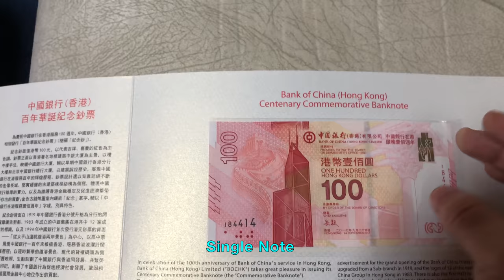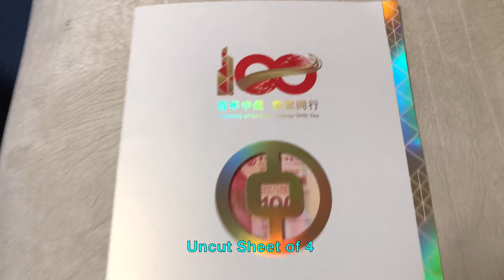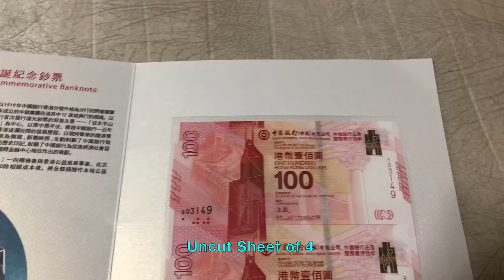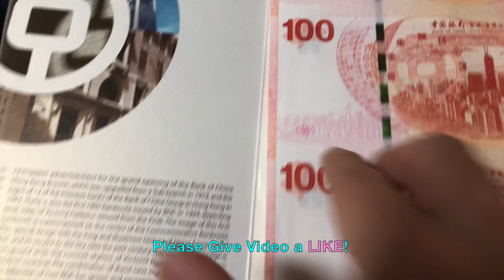Bank of China (Hong Kong) Centenary Commemorative Banknote (HK$100 Year 2017): 中国银行(香港)百年華誕紀念鈔票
Uncut sheet of 3 and Single Banknote of the Bank of China (Hong Kong) Centenary Commemorative Banknote. HK$100. Dated September 24, 2017. 中国银行(香港)百年華誕紀念鈔票. The following paragraphs describing the banknotes are inside the notes holder.

In celebration of the 100th anniversary of Bank of China's service in Hong Kong, Bank China (Hong Kong) Limited ("BOCHK") takes great pleasure in issuing its Centenary Commemorative Banknote (the "Commemorative Banknote").
The HK$100 Commemorative Banknote is tinted mainly in red, an auspicious color representing celebration. The front side of the Banknote features a famous local landmark - Bank of China Tower - superimposed by the image of the Bank China Building, with the old Bank China Hong Kong Branch and Bank China Head Office in Beijing on the side. These buildings symbolism the glorious history of the BOC's centenary of service to Hong Kong. Also shown are the spectacular Great Wall of Chin and an ancient building pillar, which represent BOC's strength. These images signify the contributions made by the Bank to maintain Hong Kong's financial stability and promote its economic growth and prosperity. In addition, there is an antique gold coin embedded with the word "commemorate" written in Chinese Zhuan calligraphy (Seal Style), with the phrase "the BOC's centenary of service to Hong Kong" adjacent to it.
The reverse side of the Commemorative Banknote features an image of a newspaper advertisement for the grand opening of the Bank of China Hong Kong Branch, which was upgraded from a Sub-branch in 1919, and the logos of 12 of the member banks of the Bank of China Group in Hong Kong in 1983. There is also the first HKD banknote issued by BOC in 1994, depicting both sides of Victoria Harbor viewed from the Peak. The image of this first banknote is superimposed on the centre of the Commemorative Banknote. This special design tells the long and illustrious history of Hong Kong-based BOC and its service to the city over the past century. This memorable image is juxtaposed with the current skyline of Victoria Harbor and a modern container terminal. The combination of these new and historical images is a vivid reflection of how BOC has grown and prospered alongside Hong Kong. They also demonstrate that BOC has made great contributions to promoting Hong Kong's economic and social development, and strengthening its status as an international financial centre.
In keeping with BOCHK's commitment to support community and charity activities in Hong Kong, all proceeds from the sale of the Commemorative Banknote after the deduction of costs will be used for local community projects and charitable causes.